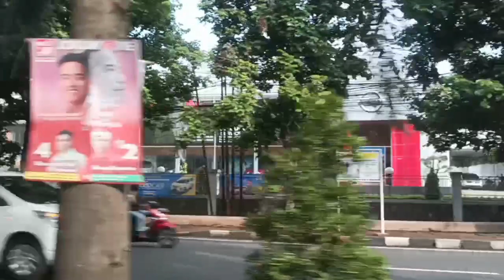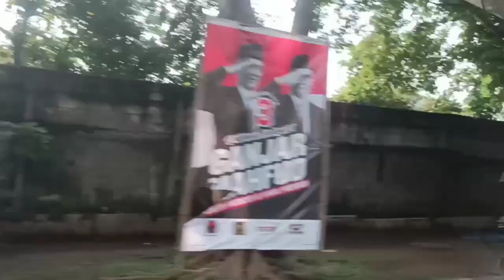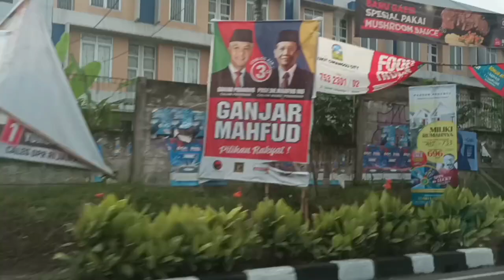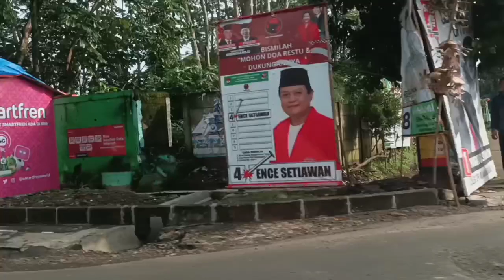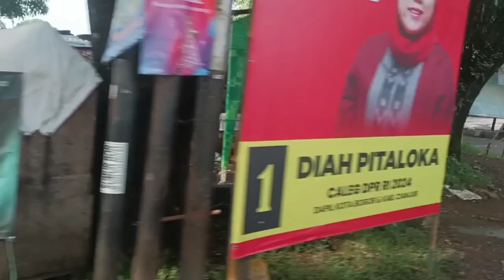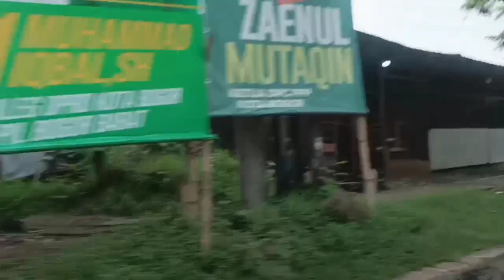Vlog‼️A beautiful Bogor city Indonesia 🇮🇩❤️ so very nice views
In this video we show a beautiful traveling in Indonesian 🇮🇩
Bogor city
a beautiful nature views in the street
plus nice views